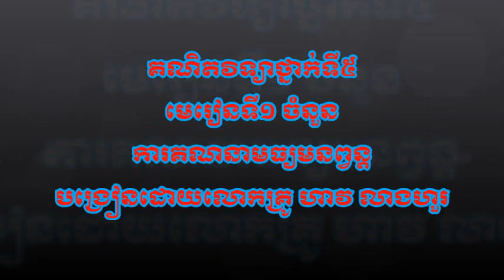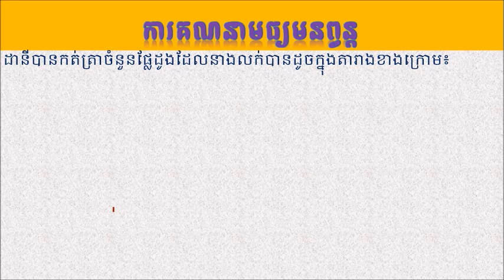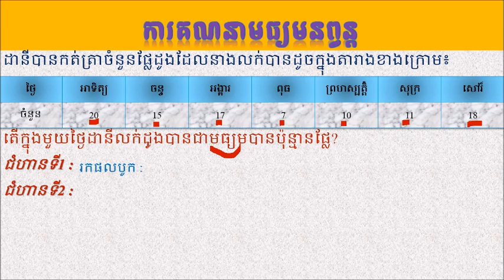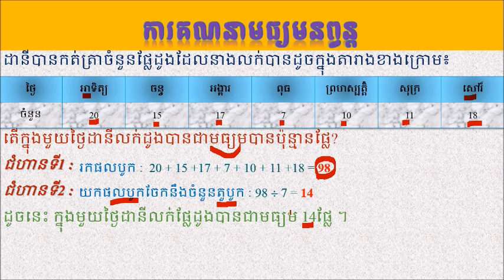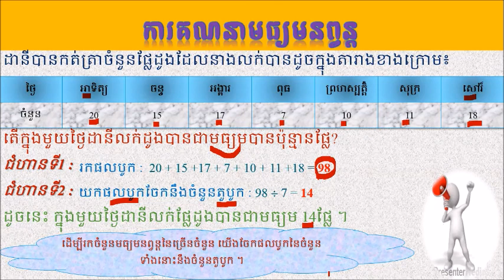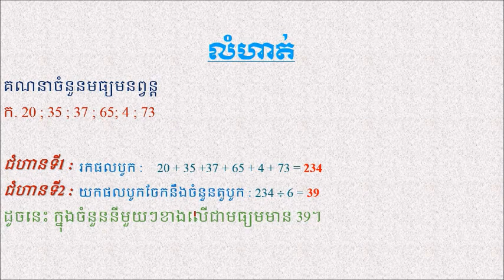How to multiple the number, Mathematic grade 5